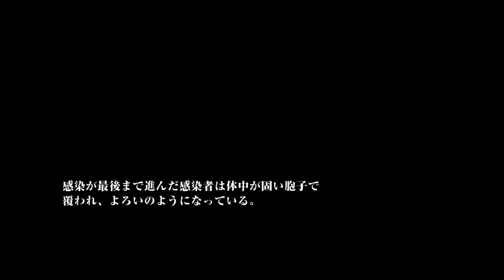#16【ホラー】ジョエルはエリーに間に合うのか？「ザ・ラスト・オブ・アス」【Elza(エルザ)】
今回は「ザ・ラスト・オブ・アス（The Last of Us）」をゲーム実況していきます。

-GAME INFO-
■タイトル：ザ・ラスト・オブ・アス（The Last of Us）
■対応ハード：PlayStation 3 (PS3) 、PlayStation 4 (PS4)
■ジャンル：サバイバルアクション、サバイバルホラー
■開発元：ノーティードッグ
■販売元：ソニー・コンピュータエンタテインメント